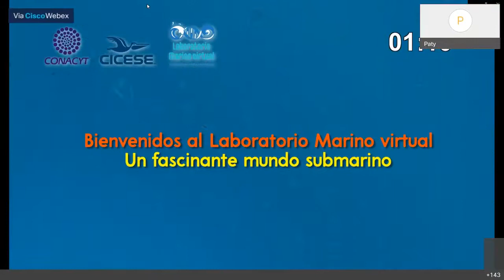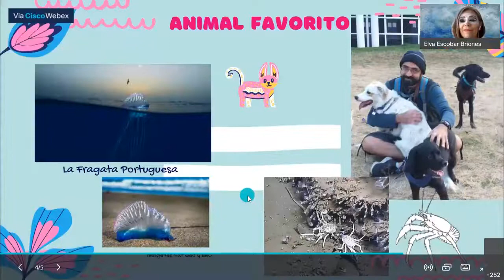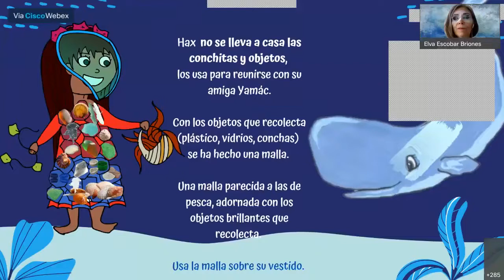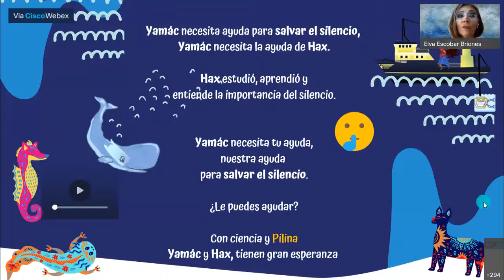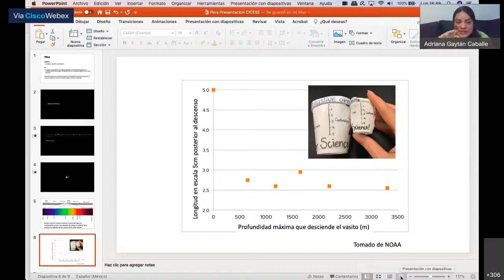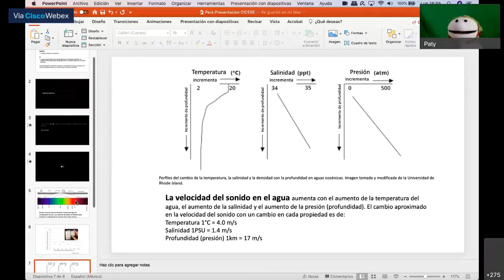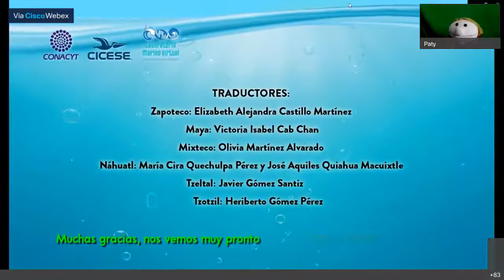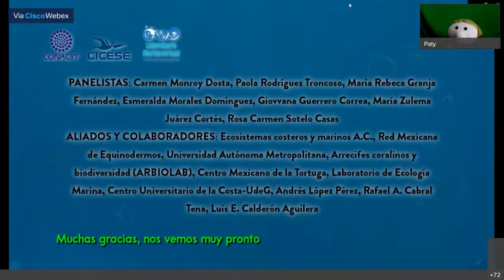Salvando el Silencio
La conferencia de hoy, titulada “Salvando el Silencio”, la imparten Elva Escobar Briones y Adriana Gaytán Caballero. Elva es investigadora y especialista en mar profundo y conservación de la diversidad biológica, actualmente trabaja en el instituto de Ciencias del Mar y Limnología (en la UNAM), y Adriana es especialista en langostillas de mar profundo y profesora de asignatura en la Facultad de Ciencias de la UNAM.
En esta plática conocerás la historia de Hax y su amiga Yamác, además aprenderás ¿cómo se unen el desierto y el mar? Y algo muy interesante, ¿cómo es el mar profundo y cuáles son sus habitantes?😱. Por último, visitarás un sitio MUY especial “las ventilas hidrotermales”. 🧐
El Laboratorio Marino virtual es un proyecto no lucrativo. No olviden activar las notificaciones dando click en la campanita del canal. 🔔✔️✔️